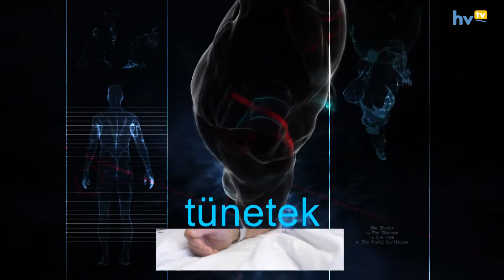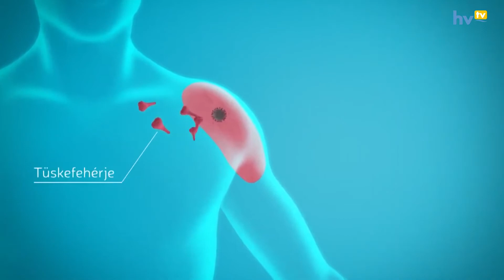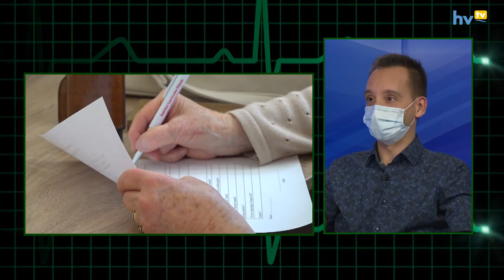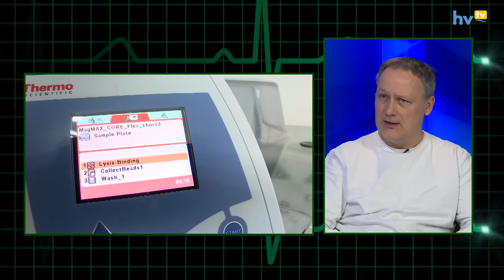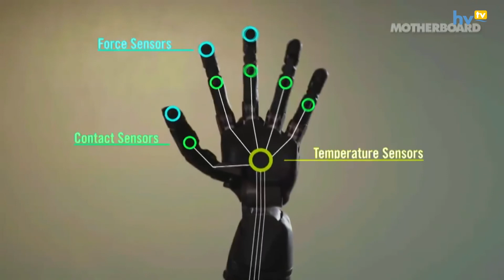Magazin 2021. 04. 16.